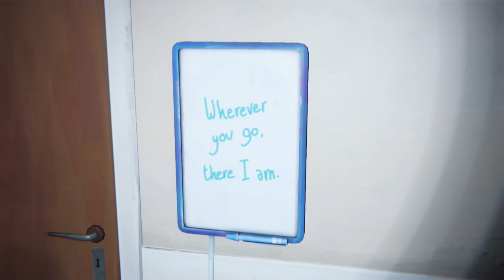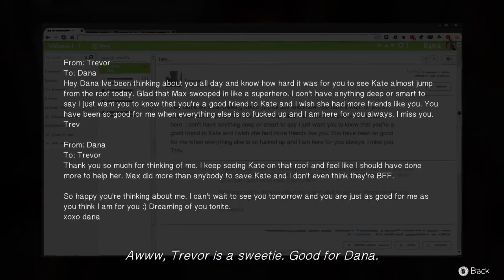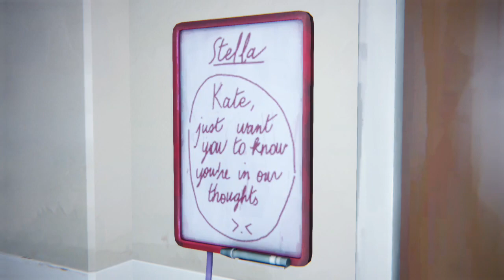Life Is Strange Episode Three: Chaos Theory Part 1